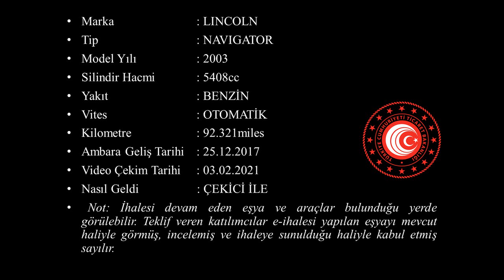G 2017 1539+